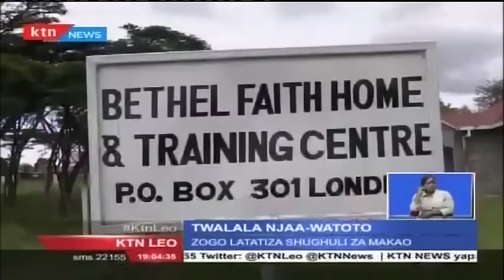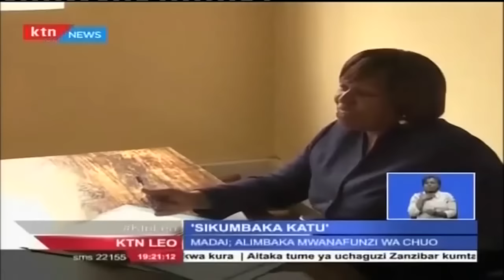KTN Leo Full Bulletin 26th October 2015